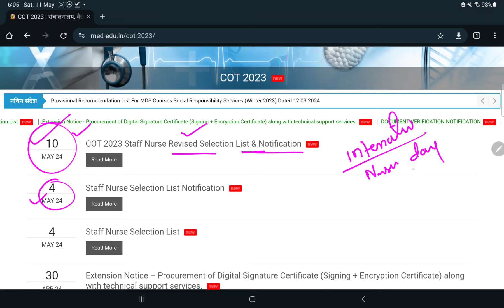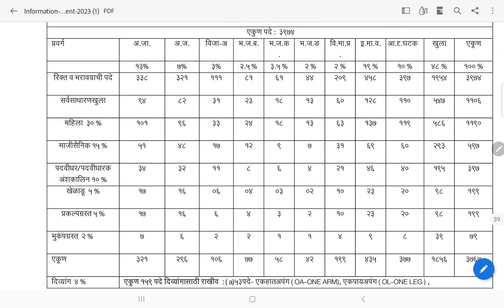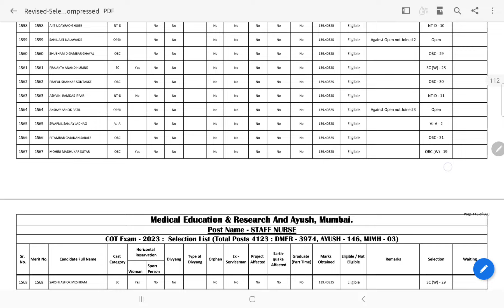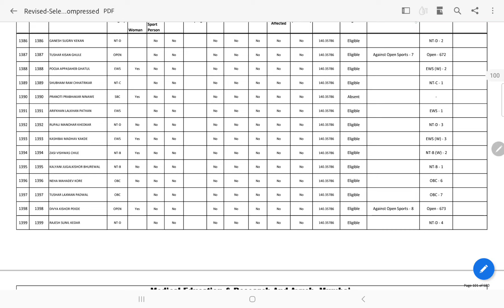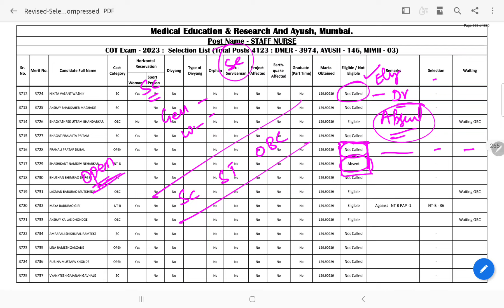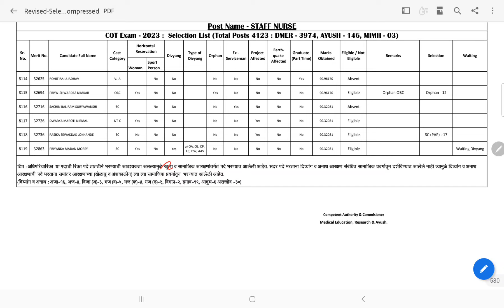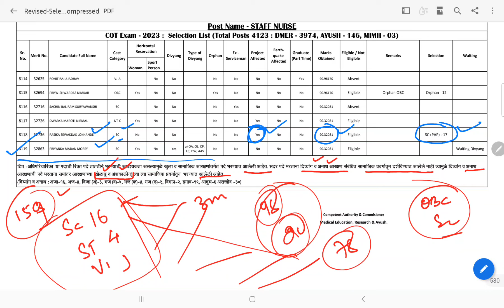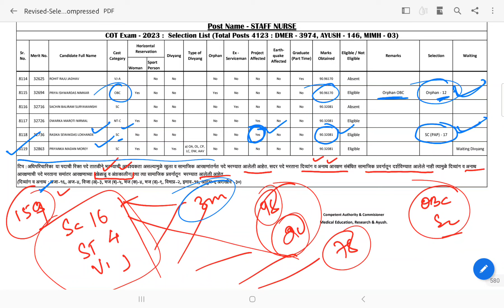DMER STAFF NURSE REVISED SELECTION LIST l अंशकालीन जागा कन्वर्ट झाल्या किंवा नाही कसे समजावे